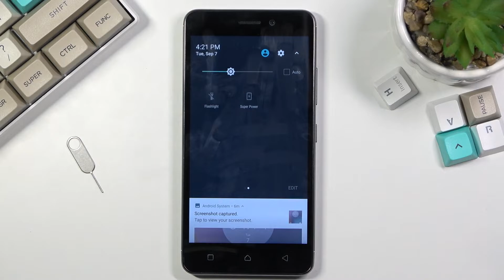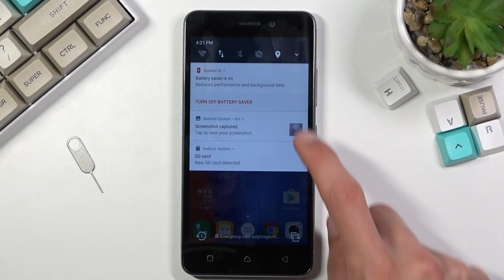How to Activate Power Saving Mode on LENOVO K6 – Battery Saver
Learn more information about LENOVO K6:
Hi there! In today’s tutorial we’re going to show you one of the most simple and essential features on your LENOVO K6, and this feature is called power saving mode. If you found yourself in a situation when the battery on your LENOVO K6 is running out, if you forgot to charge it or something, but you’re still in need of your LENOVO K6, then power saving mode will be very useful. Watch this short tutorial to the end, follow the instructions provided by our specialist and try to enable power saving on your LENOVO K6 yourself.

How to save power in LENOVO K6? How to enable power saving mode in LENOVO K6? How to extend battery life in LENOVO K6? How to use power saver in LENOVO K6?